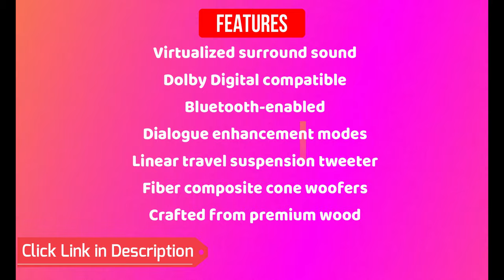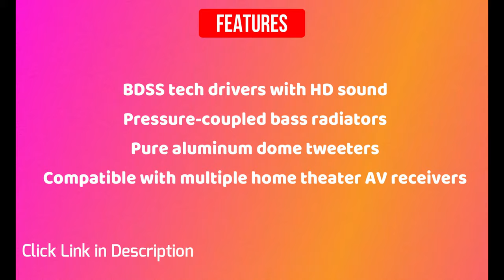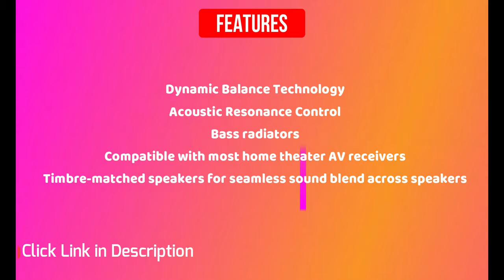Best Home Theater System | Best Home Theater Audio System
🔔 Stay updated!

These are our favorite top-rated home theater systems. This video includes a mix of all-in-one, add-on, and peripheral systems to fit different budgets. Every Home Theater Audio System has a special quality.

Best Soundbar: Sonos Arc has 3D sound with Dolby Atmos.
Best Budget-Buy: Yamaha YAS-209BL Soundbar has Wireless subwoofer for deep bass and flexible placement..
Best Cinema Experience: Definitive Technology Pro Cinema 800 has Huge speaker sound from small easy to place and use satellite speakers.
Best Tower Speaker System: Polk Audio Home Theater System has A POWERED SUBWOOFER FOR EXTRA BASS & PUNCH.
0:00​ Intro: This is a review of Best Home Theater System 2021
0:19 5⃣  Sonos Arc
1:01 4⃣  Klipsch Cinema 600
1:39 3⃣  Yamaha YAS-209BL Soundbar
2:15 2⃣  Definitive Technology Pro Cinema 800
2:50 1⃣  Polk Audio Home Theater System